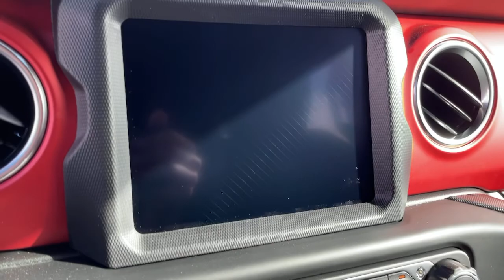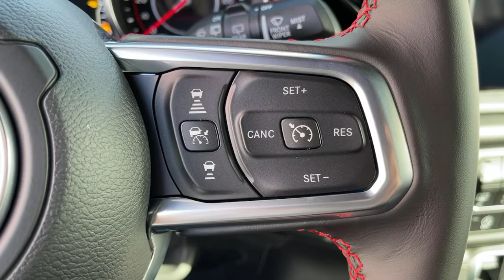2021 Jeep Wrangler Los Angeles, Beverly Hills, Santa Monica, Van Nuys, Culver City, LA L107642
Bright White Clearcoat New 2021 Jeep Wrangler available in Los Angeles, California at Los Angeles CDJR. Servicinng the Beverly Hills, Santa Monica, Van Nuys, Culver City, CA area.

ADVANCED SAFETY GROUP  -inc: Advanced Brake Assist  Auto High Beam Headlamp Control  Full Speed Forward Collision Warning Plus,BRIGHT WHITE CLEARCOAT,4.10 REAR AXLE RATIO  (STD),BODY COLOR FENDER FLARES,ALPINE PREMIUM AUDIO SYSTEM,ENGINE: 3.6L V6 24V VVT ETORQUE UPG I  -inc: 600 Amp Maintenance Free Battery  48V Belt Starter Generator  Delete Alternator  Engine Oil Cooler,RADIO: UCONNECT 4C NAV W/8.4 DISPLAY,REMOTE PROXIMITY KEYLESS ENTRY,8.4 RADIO & PREMIUM AUDIO GROUP  -inc: Off-Road Info Pages  SiriusXM Traffic Plus  Alpine Premium Audio System  HD Radio  Radio: Uconnect 4C Nav w/8.4 Display  For Details  Visit DriveUconnect.com  Rear View Auto Dim Mirror  1-Year SiriusXM Guardian Trial  5-Year SiriusXM Travel Link Service  GPS Navigation  5-Year SiriusXM Traffic Service  SiriusXM Travel Link  4G LTE Wi-Fi Hot Spot  Emergency/Assistance Call  8.4 Touchscreen Display,TRANSMISSION: 8-SPEED AUTOMATIC (850RE),TIRES: LT285/70R17C BSW M/T,MANUFACTURERS STATEMENT OF ORIGIN,SAFETY GROUP  -inc: ParkSense Rear Park Assist System  Blind Spot & Cross Path Detection,MOPAR STAINLESS DOOR SILL GUARDS,BLACK  LEATHER TRIMMED BUCKET SEATS  -inc: Leather Wrapped Park Brake Handle  Leather Wrapped Shift Knob  Premium Door Trim Panel,COLD WEATHER GROUP  -inc: Heated Steering Wheel  Heated Front Seats,REMOTE START SYSTEM,GVWR: 5 800 LBS  (STD),SKY 1-TOUCH POWER TOP  -inc: Rear Window Defroster  Rear Window Wiper/Washer  Removable Rear Quarter Windows  Power Top Quarter Window Storage Bag,FRONT LICENSE PLATE BRACKET,LED LIGHTING GROUP  -inc: Daytime Running Lamps LED Accents  Front LED Fog Lamps  LED Premium Reflector Headlamps  LED Taillamps,QUICK ORDER PACKAGE 25R  -inc: Engine: 3.6L V6 24V VVT eTorque UPG I  Transmission: 8-Speed Automatic (850RE),WHEELS: 17 X 7.5 MACHINED W/BLACK POCKETS  (STD),Four Wheel Drive,Locking/Limited Slip Differential,Locking/Limited Slip Differential,Power Steering,ABS,4-Wheel Disc Brakes,Brake Assist,Locking/Limited Slip Differential,Brake Actuated Limited Slip Differential,Aluminum Wheels,Tires - Front All-Terrain,Tires - Rear All-Terrain,Conventional Spare Tire,Tow Hooks,Tow Hooks,Heated Mirrors,Power Mirror(s),Privacy Glass,Intermittent Wipers,Variable Speed Intermittent Wipers,Rollover Protection Bars,Power Door Locks,Daytime Running Lights,Automatic Headlights,Fog Lamps,AM/FM Stereo,Satellite Radio,Bluetooth Connection,Requires Subscription,MP3 Player,Steering Wheel Audio Controls,Auxiliary Audio Input,Driver Adjustable Lumbar,Driver Adjustable Lumbar,Pass-Through Rear Seat,Rear Bench Seat,Adjustable Steering Wheel,Trip Computer,Power Windows,Leather Steering Wheel,Keyless Start,Keyless Entry,Power Door Locks,Universal Garage Door Opener,Cruise Control,Climate Control,Multi-Zone A/C,A/C,Bucket Seats,Driver Vanity Mirror,Passenger Vanity Mirror,Driver Illuminated Vanity Mirror,Passenger Illuminated Visor Mirror,Floor Mats,Smart Device Integration,Power Windows,Power Door Locks,Trip Computer,Security System,Engine Immobilizer,Traction Control,Stability Control,Traction Control,Front Side Air Bag,Tire Pressure Monitor,Driver Air Bag,Passenger Air Bag,Passenger Air Bag Sensor,Child Safety Locks,Back-Up Camera